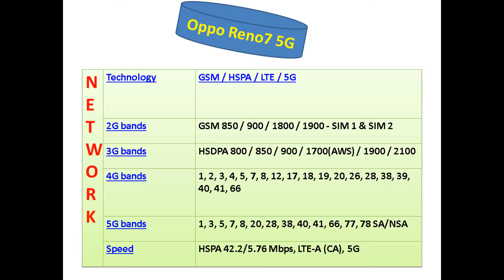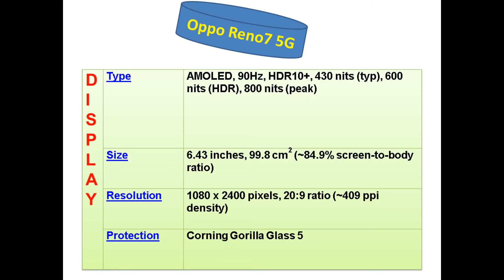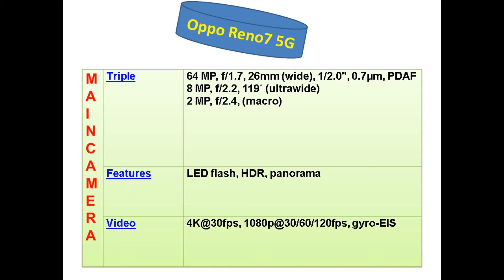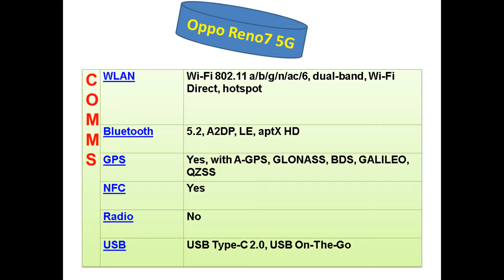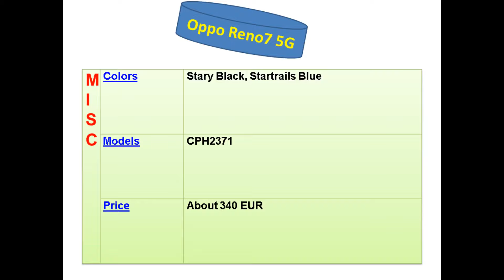Oppo Reno7 5G All the information of the phone is in this video فون کی تمام معلومات اس ویڈیو میں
फोन एक मोबाइल डिवाइस है जो सेलुलर नेटवर्क पर डेटा प्रसारित और प्राप्त करता है। इस वीडियो में फोन के डिजाइन, विकास और संचालन पर चर्चा की गई है।
# Oppo Reno7 5G 5G # iphone Series PhotographyRedefined Smart Phone Compare And Technology